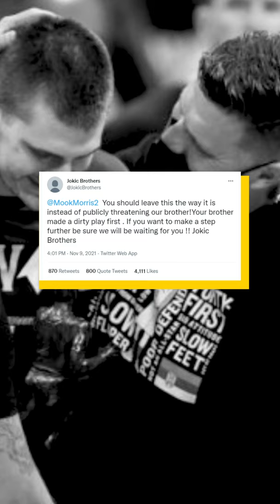The SCARIEST Brothers In The NBA | Clutch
Forget the Ball brothers, Antetokounmpo brothers, and Morris twins. After Nikola Jokic's altercation with Markieff Morris, the scariest family in the basketball world came to light: his terrifying brothers.